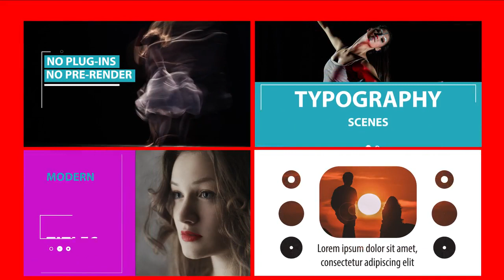Simple Typography Premiere Pro Templates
Simple Typography project is 100% Premiere Pro. All shapes made in Premiere Pro, without pre-render files and no plug-ins required. Ideal for fashion shows, commercials, interviews, promotions, upcoming events, slideshows, presentations, broadcasts, Facebook and other social media.